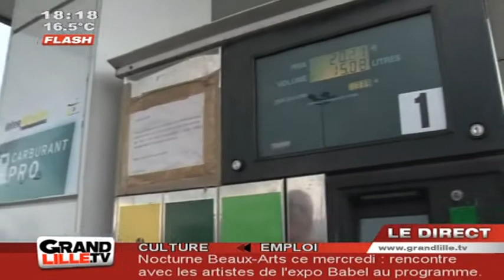Essence : Baisse du prix du carburant à la pompe !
Le prix du carburant à la pompe a perdu quelques centimes suite à la baisse du prix du brut. Les consommateurs trouvent cependant le prix de l'essence encore trop élevé à leur goût

Sites webs/blogs, copiez cette vidéo avec le bouton "Intégrer" !